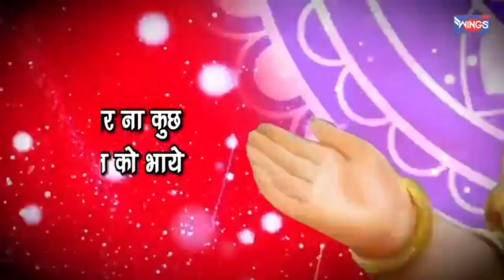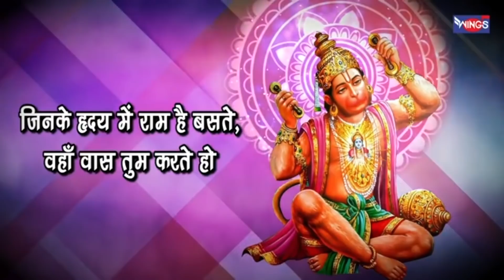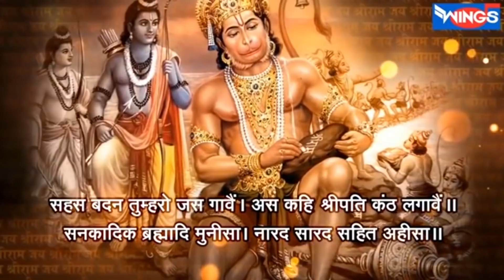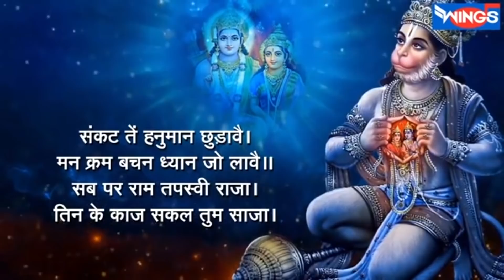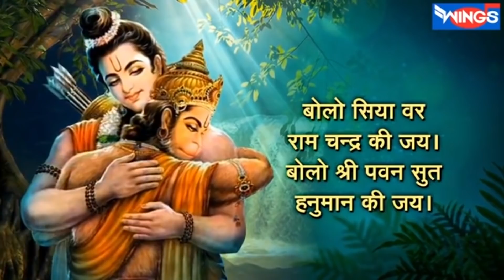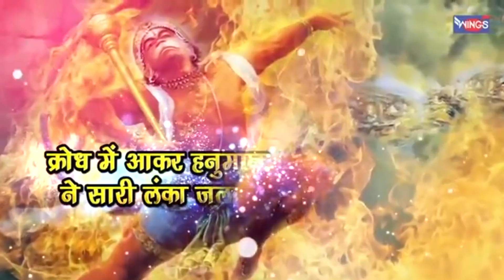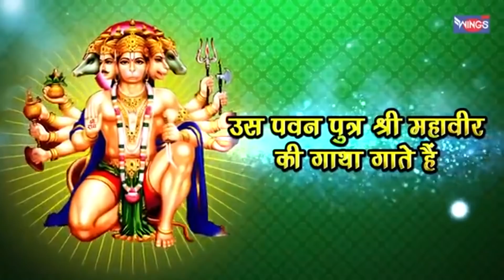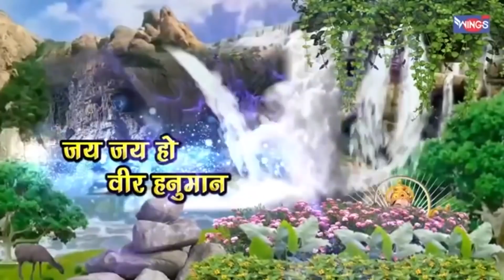मंगलवार भक्ति : नॉनस्टॉप हनुमान जी के भजन Nonstop : Shree Hanuman Bhajan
मंगलवार भक्ति : नॉनस्टॉप हनुमान जी के भजन Nons : Shree Hanuman Ke Bhajan

Singer : Manoj Mishra , Pamela Jain , Shailendra Bhartti , Sohini Mishra
Graphics : Wings Music
Music Label : Wings Music